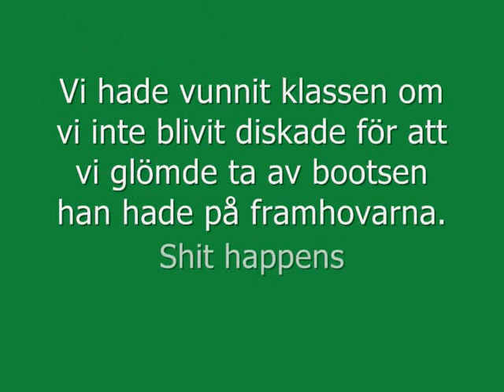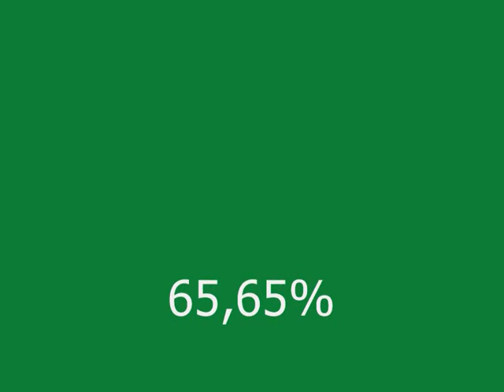LA:5 på Kungälvs Hästsportklubb